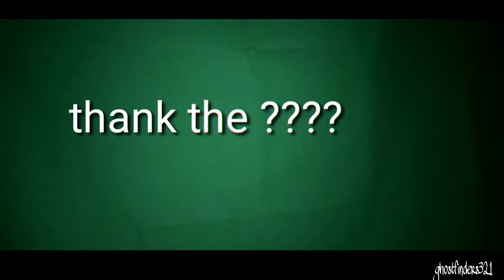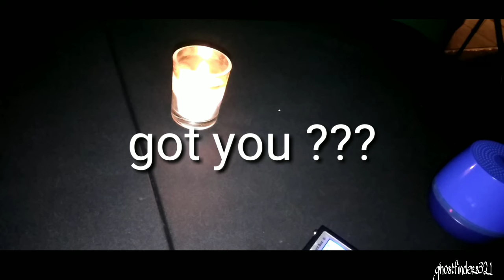Cool evp video new 10/28/2018